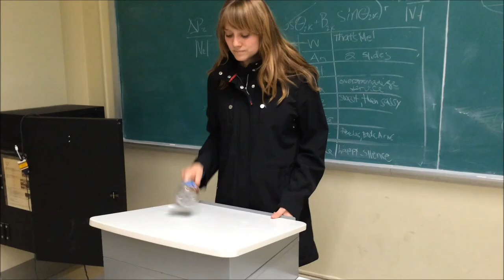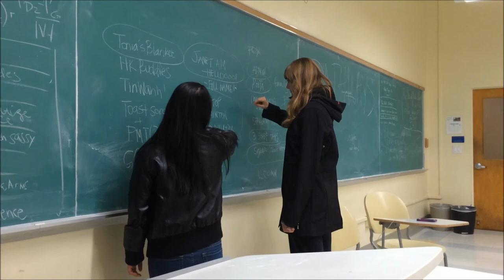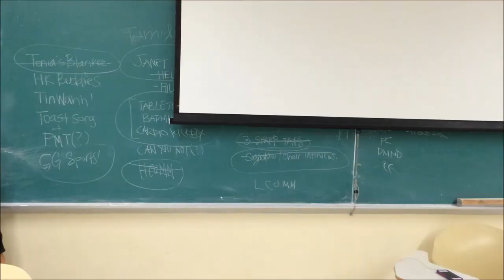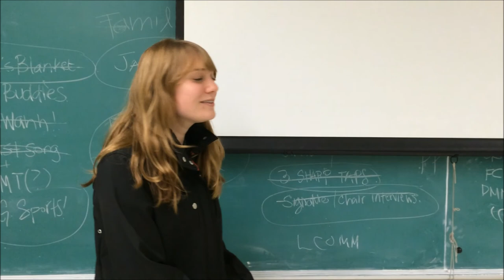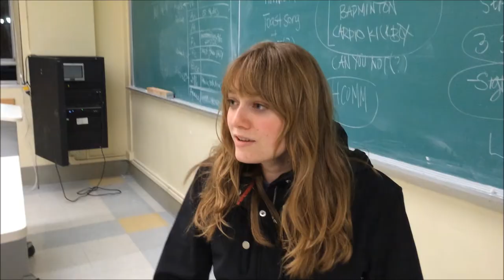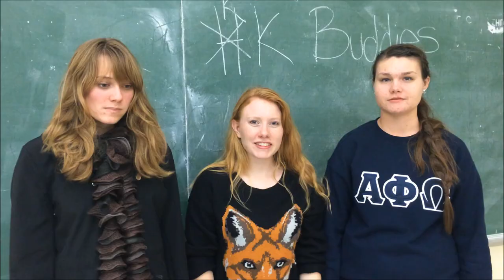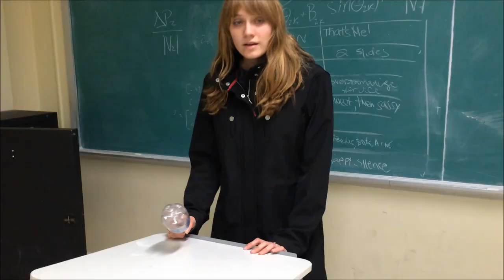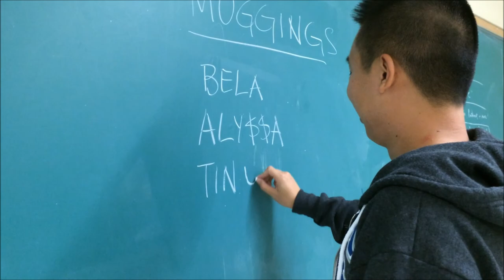CM in a Nutshell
"Winchester Cathedral" by The New Vaudeville Band
"Spanish Flea" by Herb Alpert
"What's My Name" by Rihanna
"The Benny Hill Theme" by the Benny Hill Show